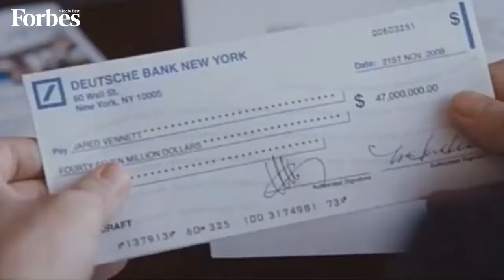How Has COVID-19 Impacted CEOs' Pay?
While thousands of companies across the world have been forced to cut job and salaries in the wake of the pandemic, some CEOs have continued to receive lush pay packages. Here is how COVID-19 impacted CEOs' pay.